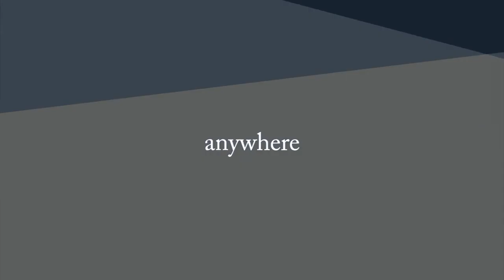Asava Autumn & Winter 2013-14 : "The Big Apple"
Asava
Autumn/Winter 2013-14 Collection - "The Big Apple"

The influence of New York City has never strayed from the individuality of Asava.  For this collection, Polpat Asavapraha, and Maruwut Buaranasilpin, took the world-renowned icon of New York City as known as "The Big Apple" to combine with the most-acclaimed "Pop Art" of the 70s' by Roy Lichtenstein. Taken both elements as their inspiration to create the Autumn/Winter 2013-14 collection for Asava under the name "The Big Apple" - a collection swarming with colours and graphic prints.

Polpat Asavapraha, creative director of Asava, has mentioned that women of this decade have a distinct lifestyle and a more refined taste. These women favor travelling, admiring great art, while possessing high confidence and originality. Thus, the latest collection of Asava will disclose the identity of women of this era through the diversity of clothes that ranges in style, hue and utility that will respond to the authenticity of their look and respond to their every occasion.

กลิ่นไอของมหานครนิวยอร์คไม่เคยหายไปจากความเป็นตัวตนของ Asava โดยในคอลเลคชั่นล่าสุดนี้ พลพัฒน์ อัศวประภา และมรุวุตม์ บูรณศิลปิน ได้นำเอาสมญานามอันก้องโลกของนิวยอร์คที่ได้รับการขนานนามว่า The Big Apple" มาผสมผสานกับศิลปะแบบป๊อปอาร์ต (Pop Art) แห่งยุค 70s ของ รอย ลิชเทนสไตน์ (Roy Lichenstein) มาเป็นแรงบันดาลใจและเอกลักษณ์แห่งคอลเลคชั่น Autumn/Winter 2013-14 แห่งห้องเสื้อ Asava ภายใต้ชื่อ The Big Apple ซึ่งเปี่ยมด้วยสีสันและลวดลายกราฟฟิก เฉกเช่นงานศิลป์แห่งแฟชั่น ( L'art de Mode)
พลพัฒน์ อัศวประภา ผู้อำนวยการแห่งห้องเสื้อ Asava กล่าวว่า "ผู้หญิงในยุคนี้ มีไลฟ์สไตล์ท่ีแตกต่่างและรสนิยมที่พิถีพิถันมากขึ้น สาวเหล่านี้ชื่นชอบการเดินทาง ชื่นชมงานศิลป์ มีความมั่นใจและความเป็นตัวตนสูง ดังนั้น คอลเลคชั่นล่าสุดของ Asava จึงสะท้อนตัวตนของสาวยุคใหม่ ซึ่งเสื้อผ้าจะเปี่ยมด้วยความหลากสไตล์ หลายสีสัน โฉบเฉี่ยว คล่องตัว และเซ็กซี่ตามการใช้ชีวิตของสาวรุ่นใหม่"